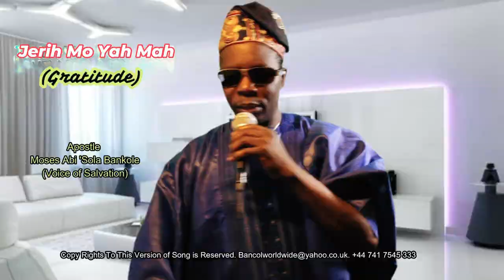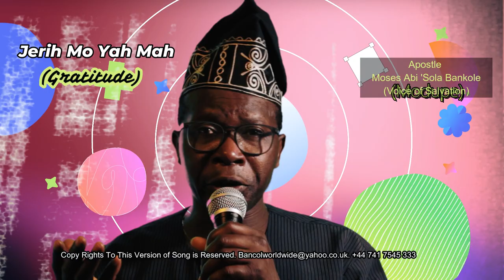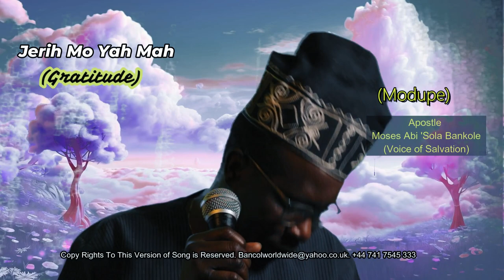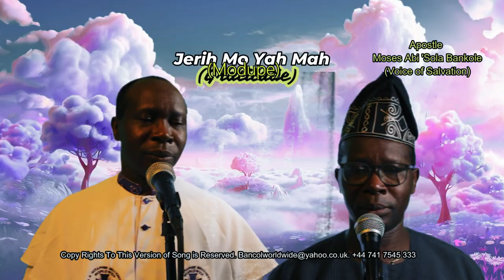JERIH MO YAH MAH by: Apostle Moses Abi 'Sola Bankole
JERIH MO YAH MAH (Gratitude) Modupe

Recorded & Digitally Mastered @:
Shiloh Media Studio (SMS)